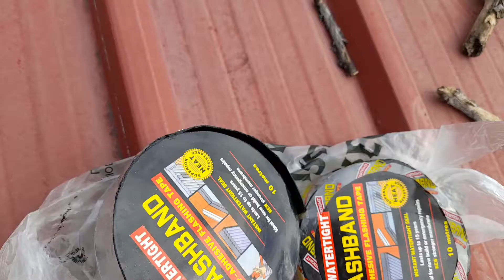Paglalagay Ng Flashband Tape sa bubong Review.